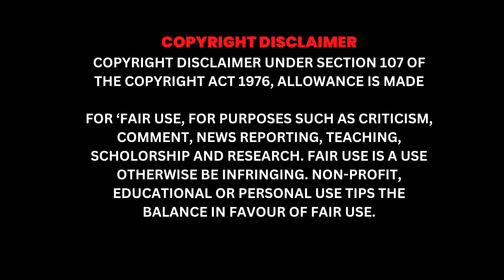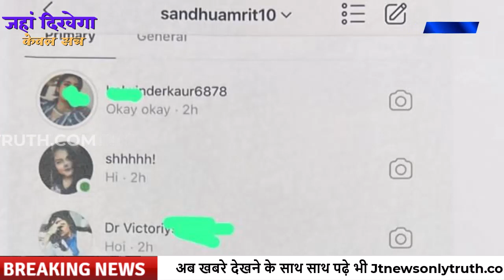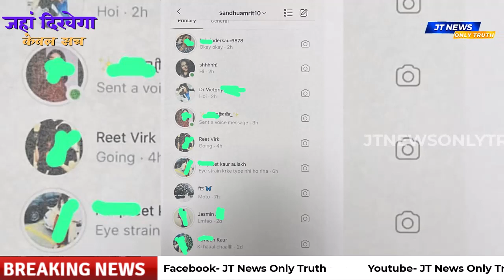भगोड़े के साथ अश्लील भी निकला खालिस्तानी Amrit pal singh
भगोड़े के साथ अश्लील भी खालिस्तानी Amrit pal singh |

भगोड़े के साथ अश्लील भी निकला अमृतपाल सिंह, लड़कियों से करता था प्यारभरी बातें, सामने आई चैट्स।

खालिस्तान का समर्थक और वारिश  पंजाब दे का सरगना भगोड़ा अमृतपाल सिंह को लेकर एक नया खुलासा हुआ है। भगोड़ा अमृतपाल सिंह सिर्फ भगोड़ा ही नहीं बल्कि इसने अश्लीलता की हद भी पार कर दी है। खुलासे में पता चला है कि भगोड़े अमृतपाल सिंह के कई लड़कियों व महिलाओं के साथ अफेयर थे। वहां उनसे अश्लीलता भरी बातें करता था। और सोशल मीडिया के जरिए उनसे अश्लील व गंदी चैट करता था। सिर्फ इतना ही नहीं बल्कि वह वीडियो कॉल पर महिलाओं व लड़कियों को किस भी देता था। और उनकी अश्लील वीडियो बनाकर उन्हें ब्लैकमेल भी करता था।

एक चैनल ने एक दावा किया है कि अमृतपाल सिंह के 12 ऑडियो क्लिप, चैट्स के कुछ स्क्रीनशॉट्स और कुछ एक्सक्लूसिव दस्तावेज एक्सेस हुए हैं। जिसमें उसके एक्स्ट्रा मैरिटल अफेयर और कुछ महिलाओं व लड़कियों को गंभीर रूप से ब्लैकमेल किए जाने का दावा किया है। और उसमें डराने धमकाने की भी कोशिश की है। रिपोर्ट में यह भी बताया गया है कि वॉइस नोट्स में अमृतपाल को यह कहते हुए सुना जा सकता है कि वह महिलाओं व लड़कियों के साथ बस थोड़े समय का कैजुअल रिलेशनशिप रखना चाहता है। वह गंभीर रिश्तो में नहीं पड़ना चाहता। एक अन्य ऑडियो क्लिप में उसने कहा है कि रिश्तो को लेकर महिलाएं बहुत जल्दी गंभीर हो जाती हैं।

एक दूसरे वॉइस नोट में वह कहते हुए नजर आ रहा है कि वह उनके साथ तब तक रिश्ता रख सकता है जब तक उसकी शादी प्रभावित ना हो। एक दूसरे वॉइस नोट में उसने कहा है कि उसके पास एक लड़की का आपत्तिजनक वीडियो है वह चाहे तो उस वीडियो को सोशल मीडिया पर वायरल कर सकता है। कई क्लिप्स में वह लड़कियों के नाम पुकारते हुए कह रहा है कि लड़कियां उससे शादी करने तक को तैयार हैं लेकिन उसे कैजुअल रिलेशनशिप में ही रहना है। बताया जा रहा है कि भगोड़ा अमृतपाल सिंह लड़कियों व महिलाओं के साथ वीडियो कॉल पर अश्लीलता भरी बातें करता था जिसका खुलासा उसके एक अन्य ऑडियो क्लिप में हुआ।

अमृतपाल सिंह इस क्लिप में किसी लड़की के साथ वीडियो कॉल पर बात कर रहा है और वीडियो कॉल पर वह लड़की उसे किस करती रहती है। और साथ ही कहती है कि अब इंतजार नहीं कर सकती। अमृतपाल उसे कहता है कि उसने लड़की को उसके वीडियो कॉल की रिकॉर्डिंग वायरल करने की धमकी दी है। जिसके बाद रिकॉर्डिंग वायरल होने की धमकी से डर कर वह लड़की उससे माफी मांगने लगती है।

अमृतपाल सिंह ऑडियो क्लिप में अपने कई रिश्तो के खुलासे कर रहा है। और कह रहा है कि वह इन रिश्तो में पड़ने से पहले यह साफ कर देता है कि उसे सिर्फ एक कैजुअल रिलेशनशिप में रहना है बस एंजॉय करना चाहता है। इंस्टाग्राम के जरिए एक महिला से चैट करते हुए अमृतपाल सिंह ने लिखा कि, तो हमारा एक्स्ट्रा मैरिटल पक्का? इस बात पर लड़की ने एक हंसने वाली इमोजी भेजी,  जिसके बाद अमृतपाल सिंह ने आगे लिखा कि, हमारा हनीमून दुबई में होगा।

पुलिस लगातार अभी फरार भगोड़े अमृतपाल सिंह की तलाश में है।